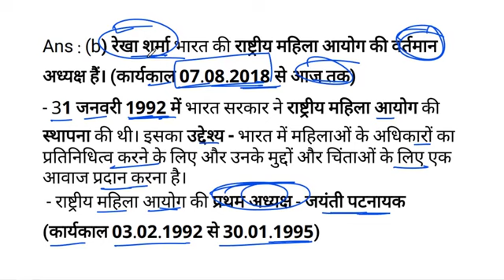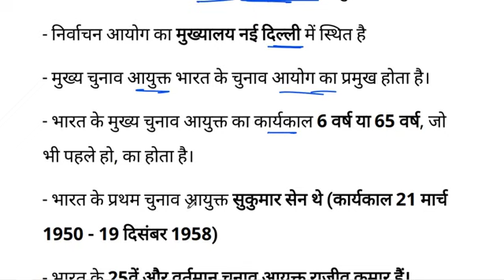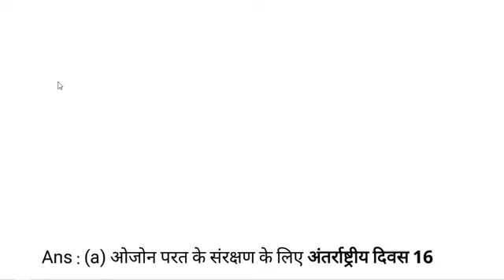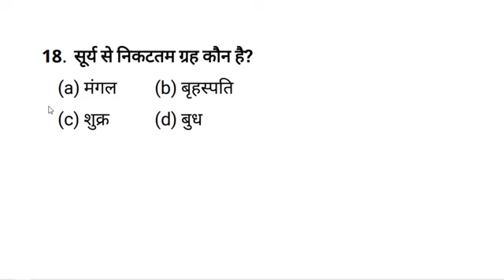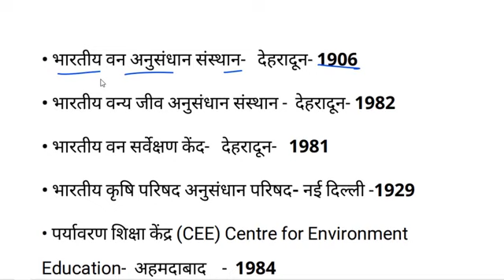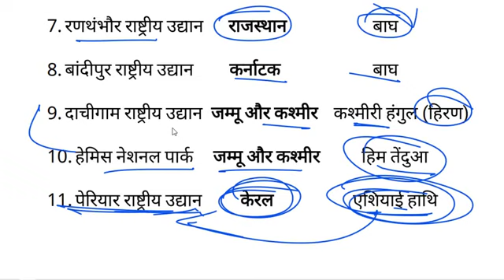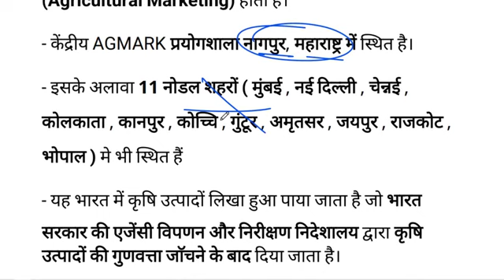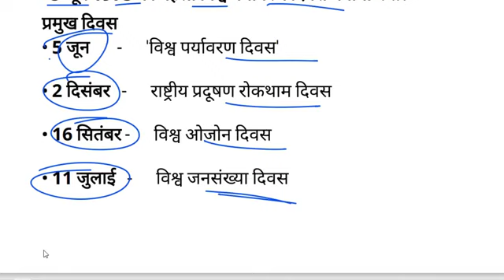पर्यावरण अध्ययन के 50 प्रश्न | 2011 से 2022 तक के प्रश्न व्याख्या सहित | uptet Online Study With Dk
Hello FRIENDS

ctet
Ctet 20 August 2023
Ctet 2023
dk study
Ctet maths all previous year question live class
ctet Hindi live class

 keep supporting
keep smiling

Everywhere.